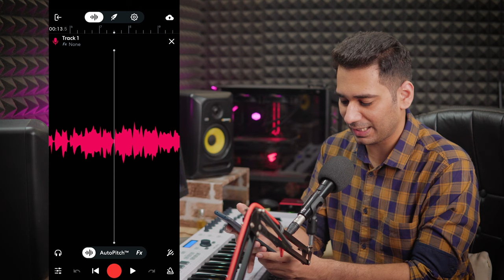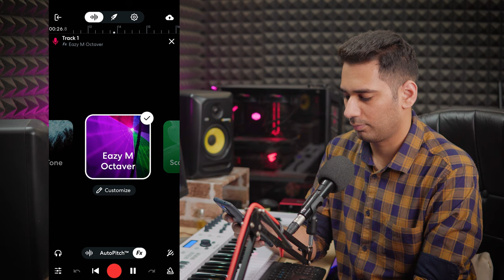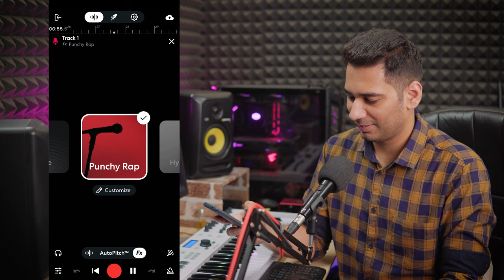Mobile Studio Setup at Home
Today in this video we will discuss "How Can You Setup a Mobile Studio at Home".

➡️Equipment used in this video:
Audio Interface
Mic Stand
XLR Cable
USB Cable
OTG Adapter

➡️Time Stamps:
0:00 - Intro
1:16 - Equipment needed
2:26 - Setup Home Studio
3:59 - Recording Cover Song on Android Mobile
5:19 - Adding Effects on Cover Song
7:33 - Outro